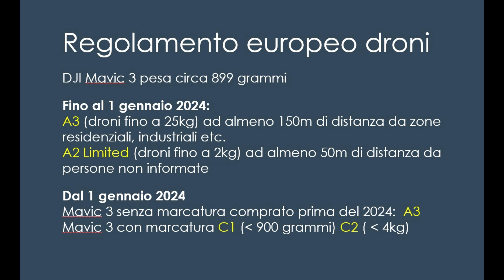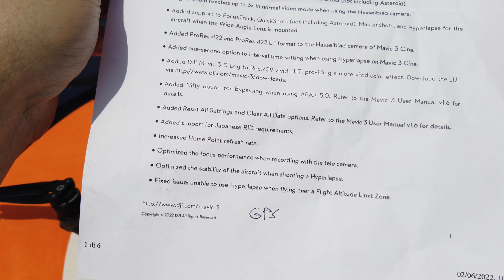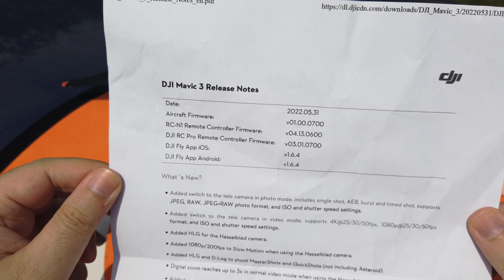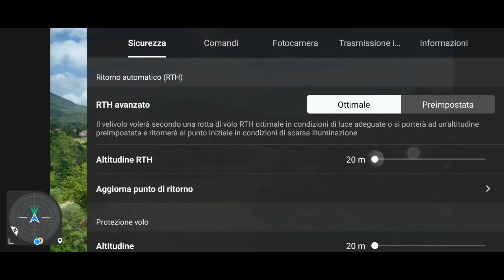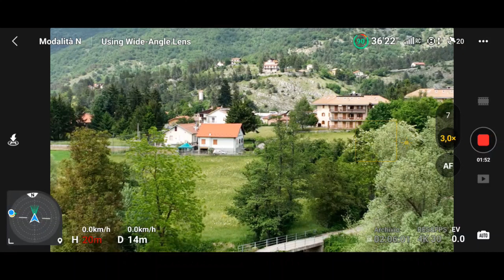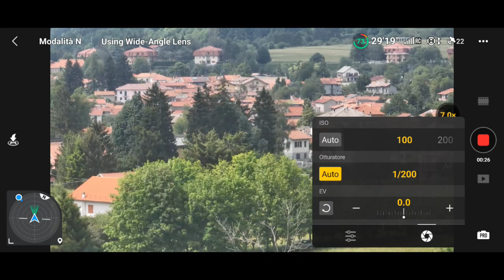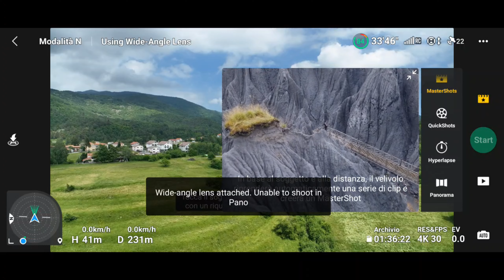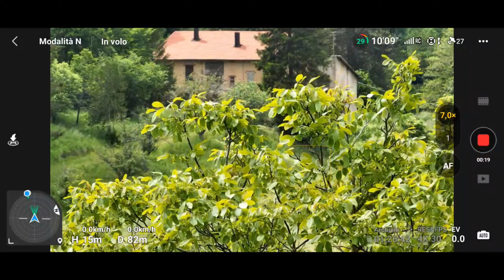DJI MAVIC 3 FANTASTICO con il NUOVO FIRMWARE e con le LENTI PROIBITE. Ma la RICEZIONE GPS?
FREEWELL su AMAZON Italia
🛒 𝐃𝐉𝐈 𝐌𝐚𝐯𝐢𝐜 𝟑 link acquisto
𝐒𝐞 𝐯𝐮𝐨𝐢 𝐬𝐮𝐩𝐩𝐨𝐫𝐭𝐚𝐫𝐜𝐢  compra droni o qualsiasi prodotto usando questi link:
🛒 𝐀𝐦𝐚𝐳𝐨𝐧 𝐈𝐭𝐚𝐥𝐢𝐚